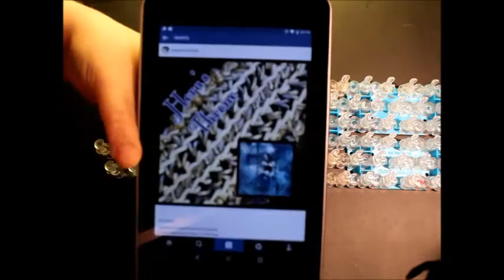Hera's Throne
designed by @dreamin.out.loud (Instagram)
tutorial by @ukmanicloomer (Instagram)

Please do not create this bracelet tutorial without the designers consent. Thank you